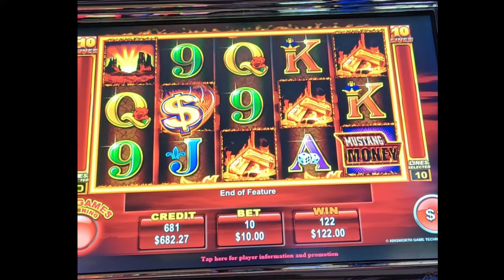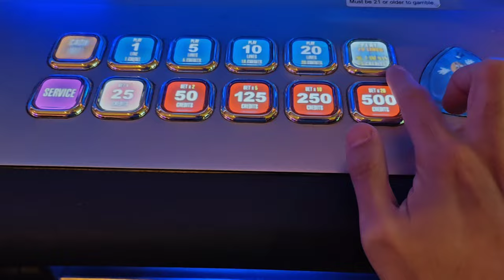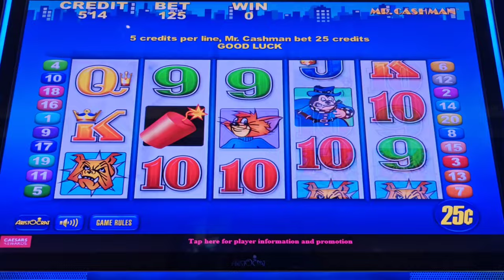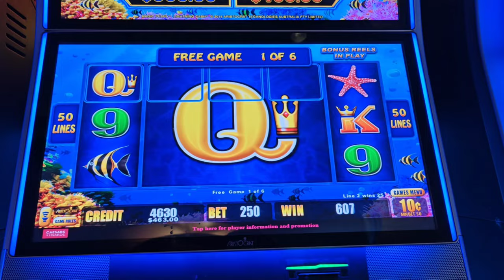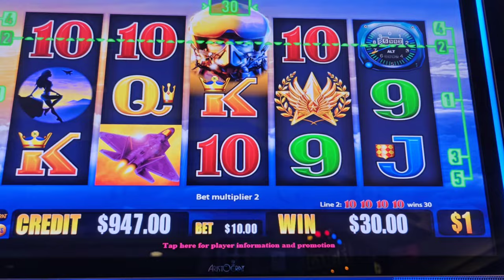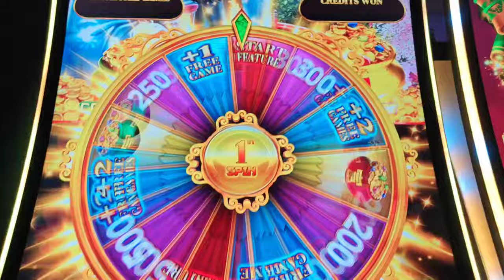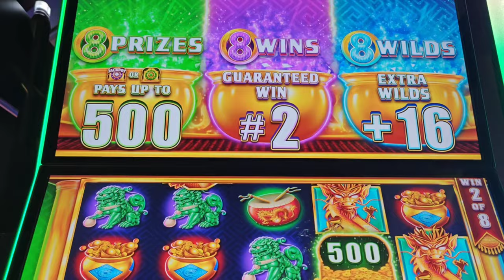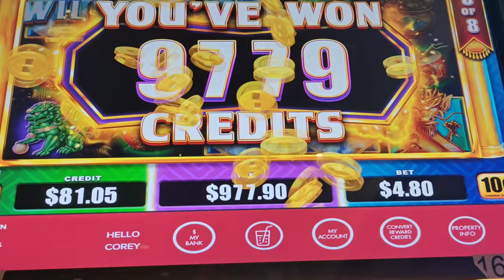Huge Win Mega Feature on Bonus Boost 888!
I finally got a mega feature on Bonus Boost 888 and it was worth the wait!  Plus an Ultimate X handpay and other bonuses and wins on Mustang Money 2, $5 Quick Hit, Samurai 888, Mr. Cashman, Magic Pearl, and Jet Strike.